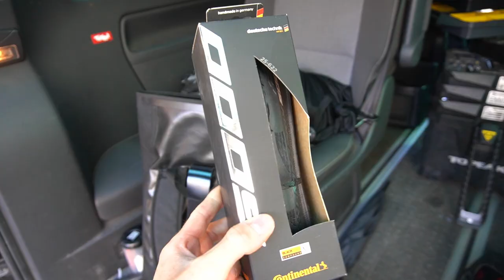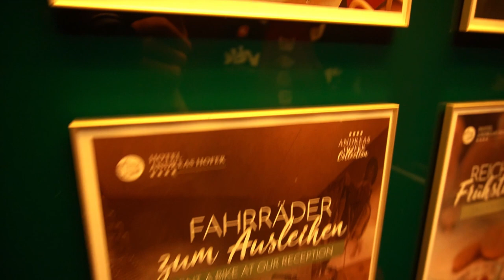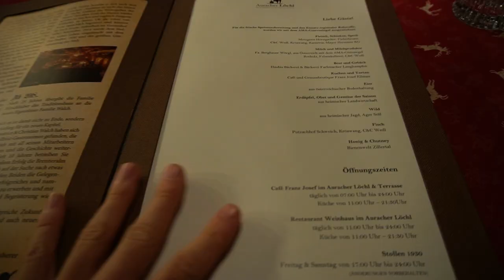Kufsteiner Radmarathon 2021 | 120 KM VLOG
Zusammen mit meinem Vater hatte ich die Möglichkeit am Kufsteiner Radmarthon teilzunehmen! Wie es so gelaufen ist? Scahut es euch an :-)

Kauf sparen! Damit unterstützt ihr mich und tut euch bei Schlafproblemen oder Stress etwas gutes :-)